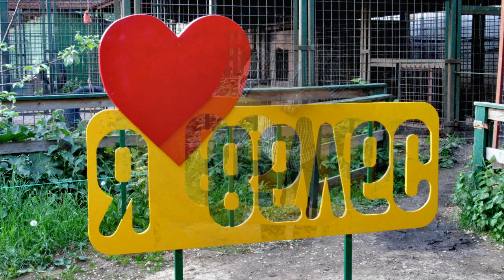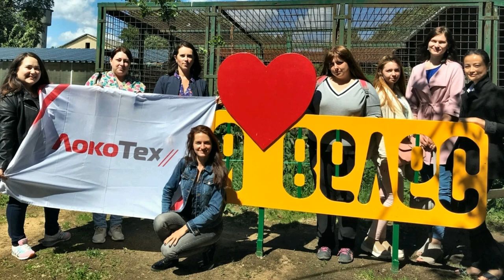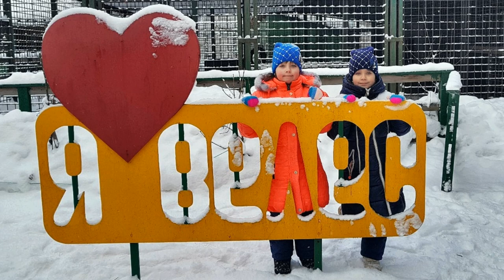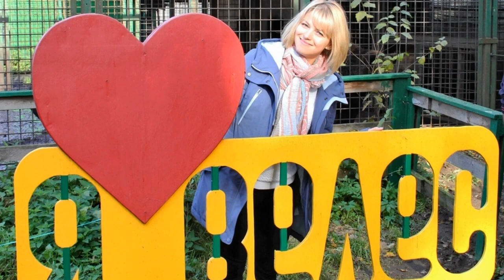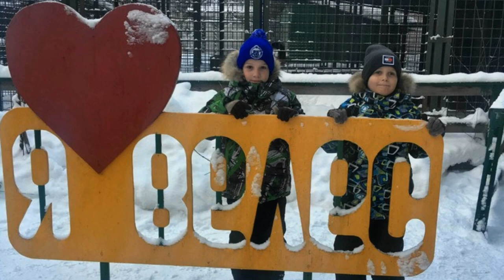С Днём Рождения, ВЕЛЕС!